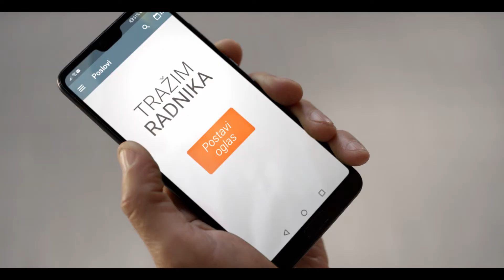TVC BALLOONS - POSLOVI.INFOSTUD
PRODUCTION: Eighty Four Frames
DP&DIRECTOR: Nemanja Pavlovic
LINE PRODUCER: Filip Budanovic
CAST: Zoran Bucevac, Sanja Maravic, Caba Ralbovski, Vladimir Grbic, Sara Arbutina, Ivana Stuparevic, Filip Budanovic, Vladimir Sekelj, Ivana Bekedi, Tatjana Brescanski
EXTRAS: Marko Tikvicki, Tamara Prodanovic, Branko Beokovic, Dejan Stojsic, Nemanja Radulovic, Andrej Pejovic
1ST AC.: Marko Mocic
GAFFER: Veljko Jovanovic
GRIP: Nenad Cvetkovic, Milos Stojanovic
COSTUME: Bojana Ugresic
COSTUME ASS.: Tijana Daic
MAKEUP: Anita Hubert
HAIR: Ana Tot
MUSIC COMPOSING&SOUND DESIGN: Zeljko Veljkovic
3D MODELIN&ANIMATION&COMPOSITING: Aleksandar Bozinovic
CUT&COLORIST: Nemanja Pavlovic
VOICE RECORDING: Mihailo Simonovic
VOICE: Miodrag M.
ON SET PHOTOGRAPHERS: Damir Vujkovic, Nemanja Ledenski
BEST BOY: Branko Beokovic
DATE: OCTOBER 2020